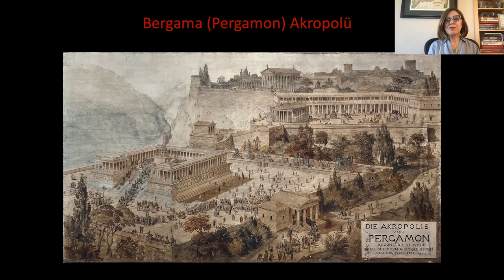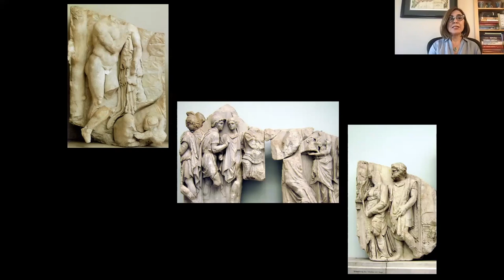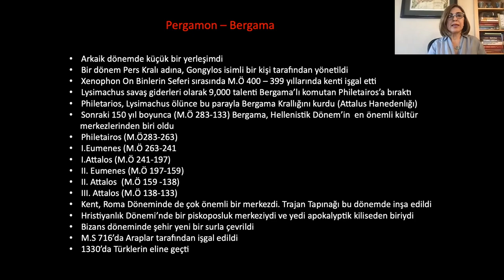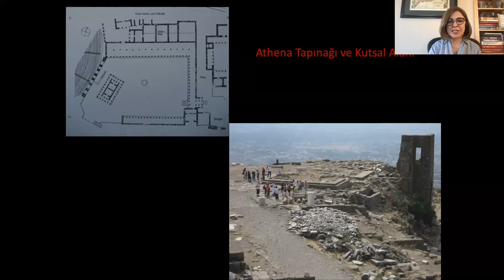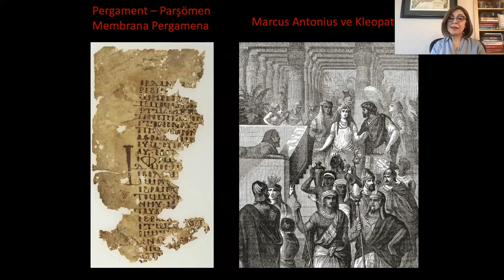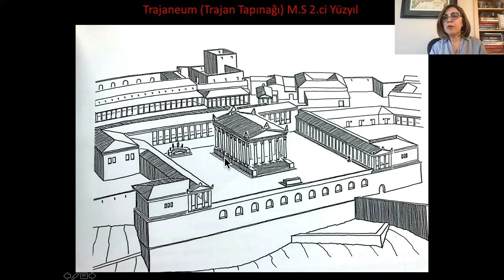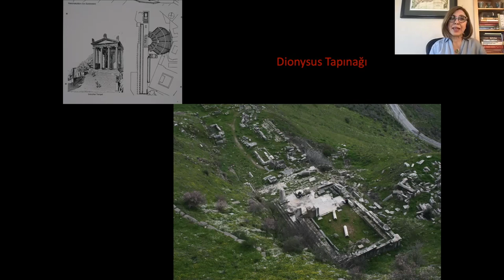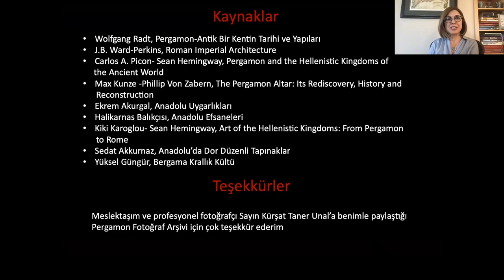Hellenistik ve Roma Dönemi Bergama Akropolü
Hellenistik ve Roma Dönemi Bergama Akropolüne, Berlin Pergamon Müzesi'ndeki eserler eşliğinde ziyaret.